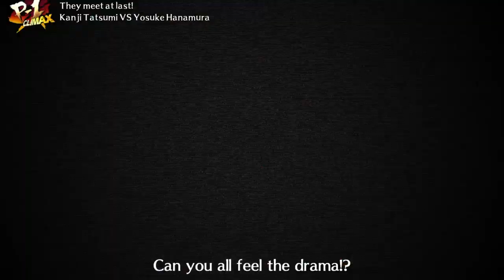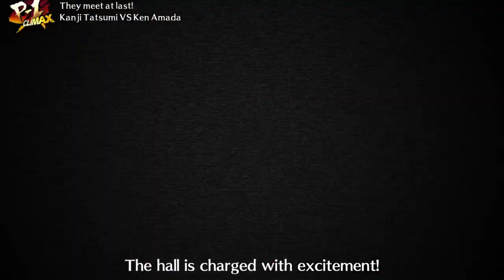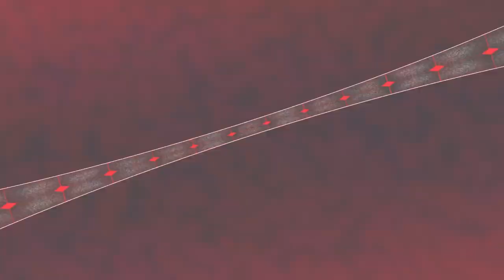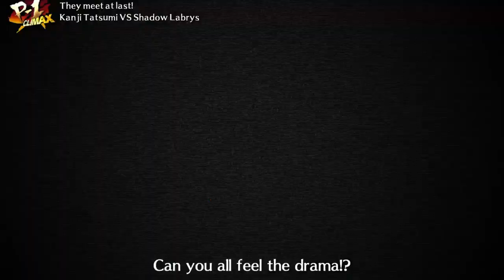Persona 4 Arena Ultimax PS4 (1080p) - Kanji Tatsumi Score Attack Course C & Course D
It's time to the next part and this is my HD 1080p Persona 4 Arena Ultimax Kanji Tatsumi Score Attack Course C & Course D. Please remember to comments, like, subscribe and enjoy the video and i'll see you on the next part. :D

Tags: AndreBreland213 fans Sonic Mania Sonic Forces Marvel vs Capcom Infinite Megadimension Neptunia VIIR Dragon Ball Fighterz Cyberdimension Neptunia 4 Goddesses Online AndreBreland213 Guilty Gear Xrd Rev 2 BlazBlue Central Fiction Naruto Shippuden Ultimate Ninja Storm 4 AndreBreland213 PS4 Playthrough Team Sonic Racing Mega Man 11 Mega Man X Legacy Collection 1 + 2 BlazBlue Cross Tag Battle Naruto Ultimate Ninja Storm PS4 Naruto Shippuden: Ultimate Ninja Storm 2 andrebreland213 PS4 Naruto Shippuden: Ultimate Ninja Storm 3: Full Burst andrebreland213 PS4 Mega Man Legacy Collection 2 andrebreland213 PS4 Ultimate Marvel vs. Capcom 3 andrebreland213 PS4 Virtua Fighter 5: Ultimate Showdown andrebreland213 PS4 Sonic Colors: Ultimate PS4 andrebreland213 Guilty Gear -Strive- PS4 andrebreland213 Neptunia Virtual Stars PS4 andrebreland213 Neptunia x Senran Kagura: Ninja Wars PS4 andrebreland213 Sonic Origins PS4 PS5 andrebreland213 Sonic Frontiers PS4 PS5 andrebreland213 Neptunia: Sisters vs Sisters PS4 PS5 andrebreland213 Persona 4 Arena Ultimax PS4 andrebreland213